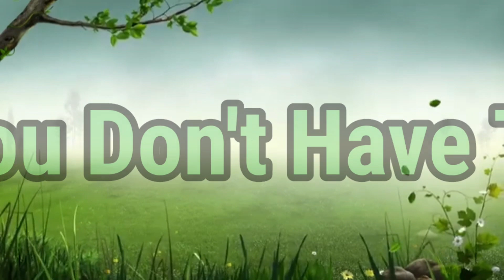You Don't Have To - Line Dance|| Kim Ray || April 2022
Count: 32
Wall   :    2
Level  : Advanced
Choreographed: Kim Ray (UK)  April2022
Music: You Don't Have To Say You Love Me / Io che non vivo senza te (Medley)-
Jack Savoretti